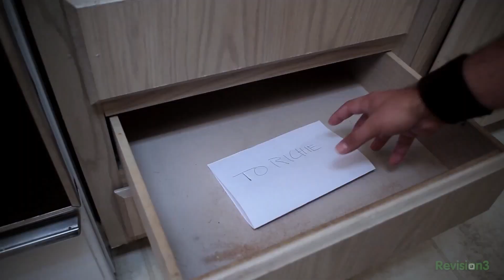What Ever Happened To The Tootsie Roll Owl? The World May Never Know!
A Re-Upload of three previous connected videos. Including the Styrofoam black market. But the best was the Tootsie Roll Pop video discovering the fate of Mr Owl.